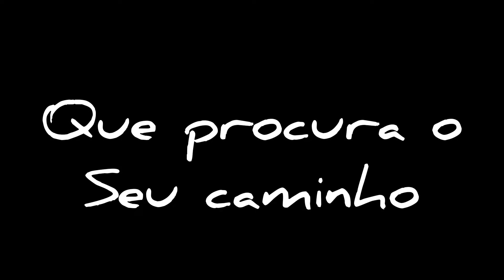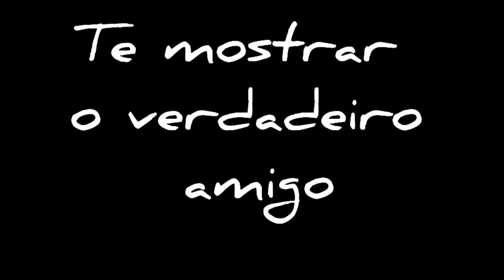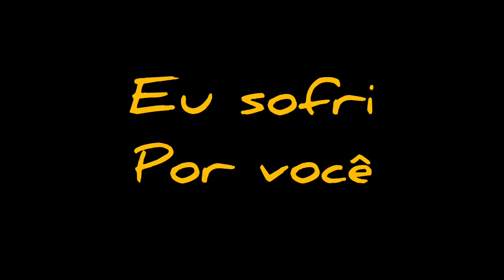Te escolhi, Oficina G3